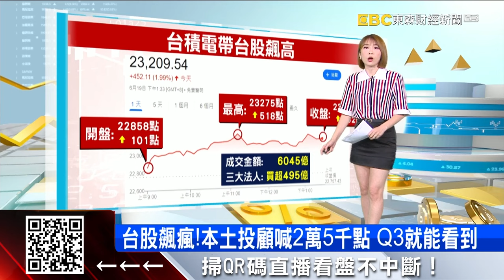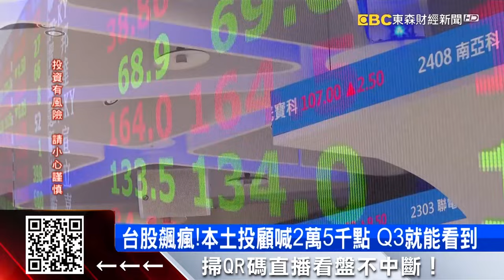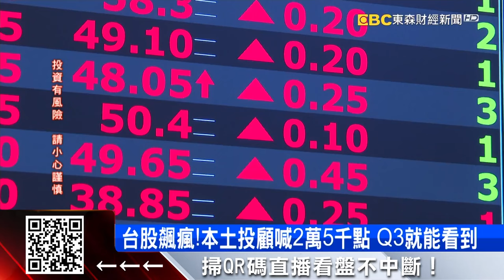台股飆瘋！本土投顧喊2萬5千點 Q3就能看到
股民好嗨，今天台股再創歷史新高，收在23209點，台積電又創新天價，股價已經來到984元，即將挑戰一千元大關，鴻海、廣達股價也繼續上漲。今天 本土投顧喊話，台股還沒漲完，最快第三季就會看到兩萬五千點。